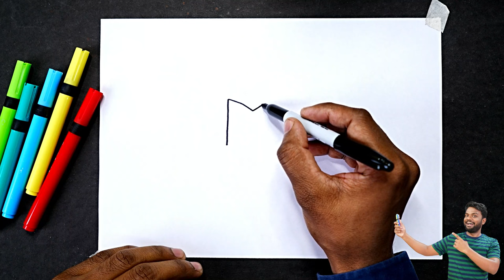M से कभी नहीं भूलेंगे | भगवान शिव जी का चित्र बनाना | Easy God Shiv ji Drawing for beginners